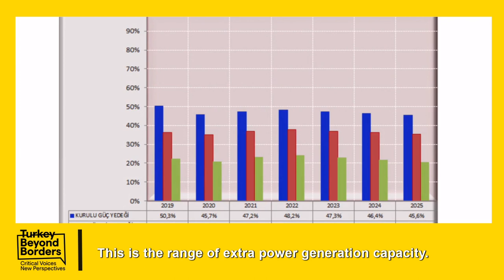Prof. Aykut Çoban Part/Bölüm 1